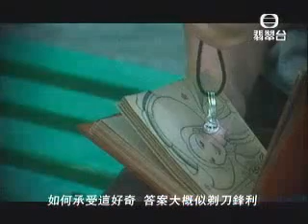A Sapphires Empty Night 2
a mini series starring charlene choi and eason chan